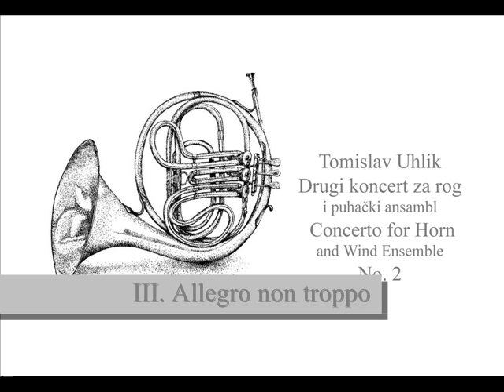Tomislav Uhlik: Concerto for Horn and Wind Ensemble No. 2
Jan Janković, rog/horn
Tomislav Fačini, dirigent/conductor
Orkestar Oružanih snaga RH
Croatian Armed Forces Orchestra

Snimka koncerta održanog 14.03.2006. u Preporodnoj dvorani Palače Narodnog doma HAZU u Zagrebu
Recorded on 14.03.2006. at the Revival Stateroom of the Croatian Academy of Sciences and Arts National Hall in Zagreb, Croatia